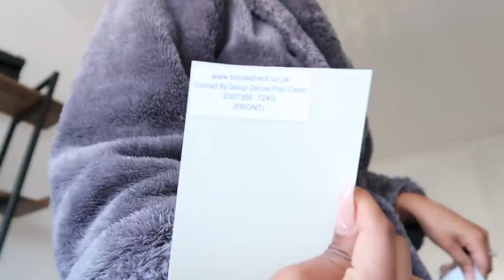DAILY VLOG | I CUT MY BOYFRIENDS HAIR LMAOOO | Only Bells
Hey friends!

Hope you guys enjoy this day in the life vlog, quarantine edition.

Hope you’re all safe and your loved ones are well.
Sending lots of love and well wishes to you ALL!

THINGS I MENTIONED:
Yellow Pyjama Set

Yellow Headband - a PR gift

The workout I did was MADFIT on YouTube
Liz Earle Cleanse & Polish Body Wash (a nice exfoliator and cleanse for the skin)